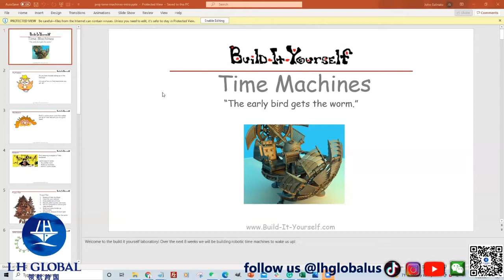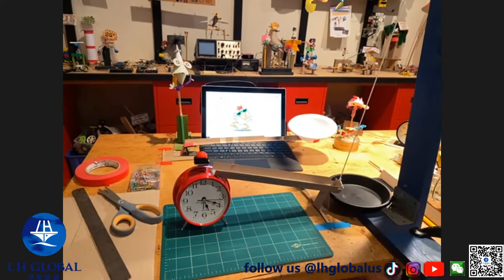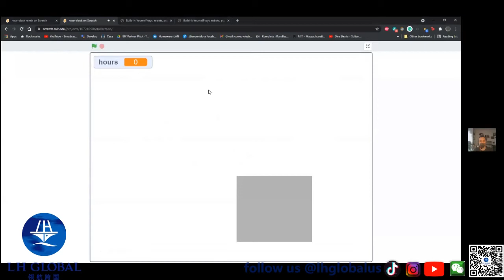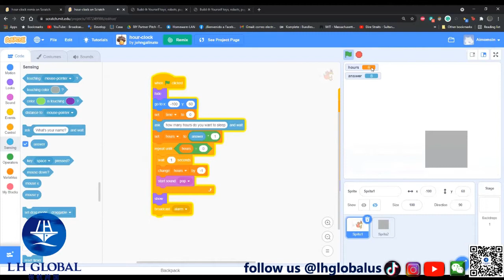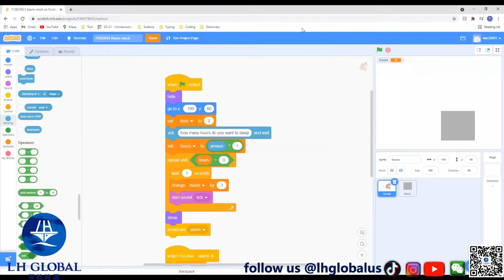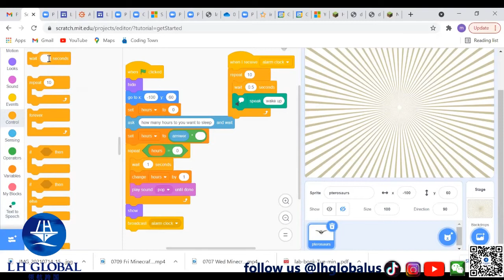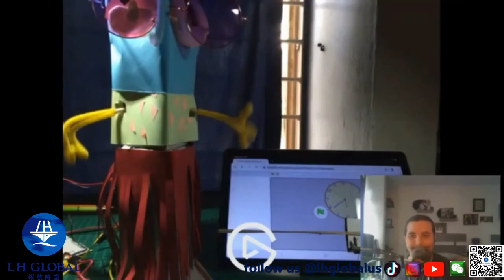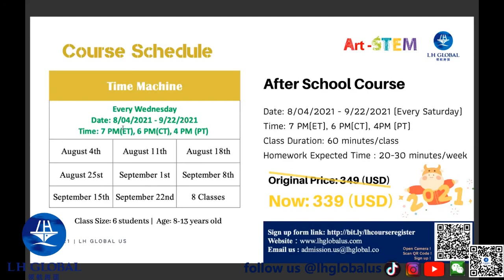Time Machine Demo Class—Combination of Scratch and Mechanical Alarm Clock